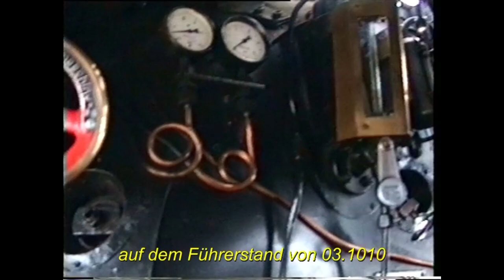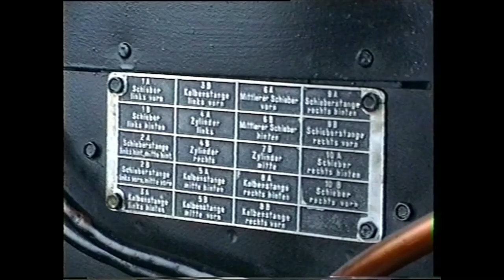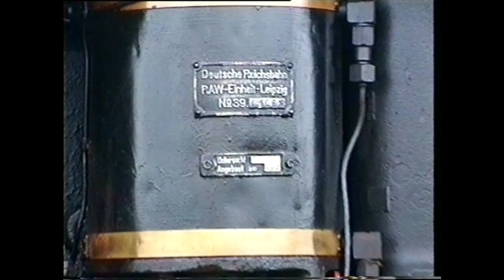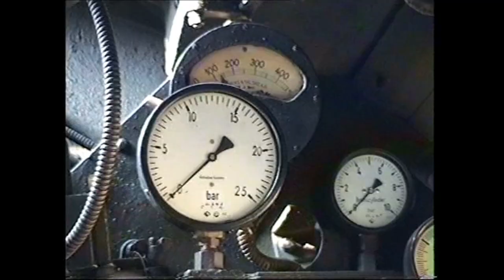03.1010 die einzige betriebsfähige Dreizylinder-03 in den Jahren 1995 bis 2016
21 Jahre habe ich die ehemalige Lok der Lokversuchsanstalt Halle begleitet. Die Aufnahmen stammen von Ausstellungen in Staßfurt und Halle-P, von Sonderfahrten in Weimar, Köthen und Bernburg. Heute ist die Lok ein kaltes Ausstellungsstück und wird im ehemaligen Bw Halle-P betreut. Auch über eure Kommentare würde ich mich freuen. Auf meiner Internetseite zeige ich noch mehr Videos und Bilder. Auch stelle ich den Bahnhof und das Bw Güsten in Modell und Vorbild vor.